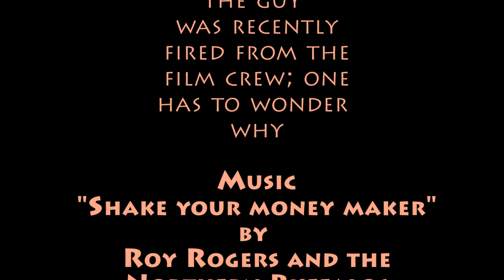Chase and the ball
The good-natured Chase accepted to weaer a GoPro Camera while chasing a tennis ball at the L'Heureux Dog Park in Carlsbad CA. It's kinda jumpy but fits well with the Buffalo Bills fine song, "Shake Your Moneymaker".